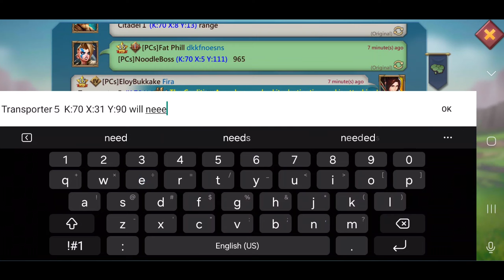DA REMATCH! PCs Faces off Against Wolf Bus | Lords Mobile Dragon Arena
~FiraFira